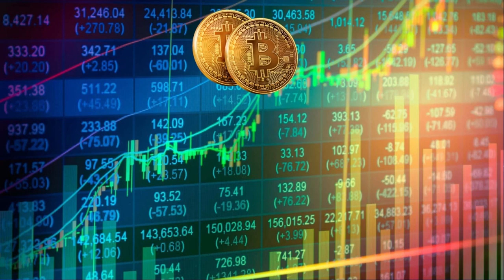What is Top Down Analysis in Day Trading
Day Trader Talk: Doc talking about Top Down Analysis in day trading.